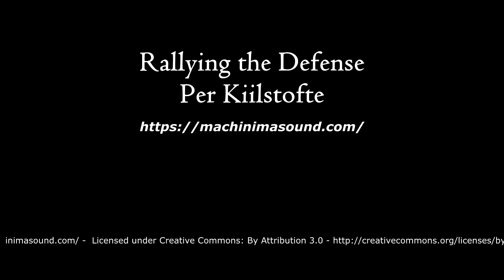Rallying the Defense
Battle (Victory) Music to add to any RPG combat encounter! This playlist is great when the players have started to overcome their opponents!